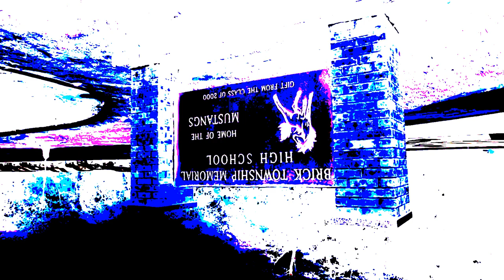BMTV Building Dreams intro 50 Times Scarier